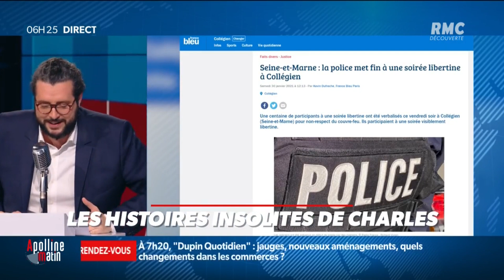Seine-et-Marne: la police met fin à une soirée libertine clandestine: 90 interpellations